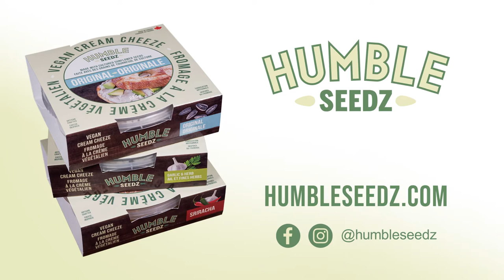Nori Hand Rolls - Humble Seedz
A great snack, or appetizer to serve guests who like sushi. This nori seaweed recipe can be made with original Humble Seedz, or with our Sriracha and a little hot sauce to really create some spicy goodness!